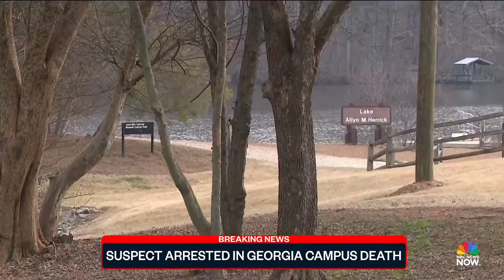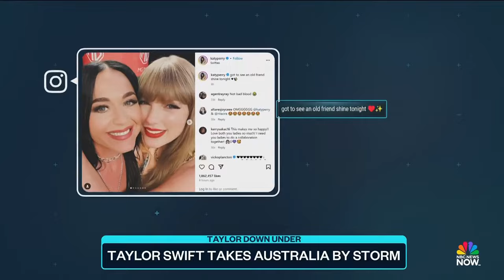Top Story with Tom Llamas - Feb. 23 | NBC News NOW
An unidentified balloon has been spotted flying over the west coast but officials say it's not a security risk, Republicans are scrambling to proclaim support for IVF after the controversial Alabama ruling, and the U.S. has announced new sanctions against Russia over the war in Ukraine.